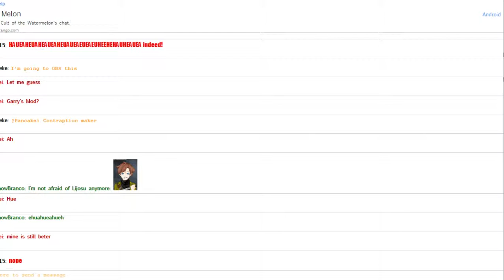Adventures of the vibrating bucket.